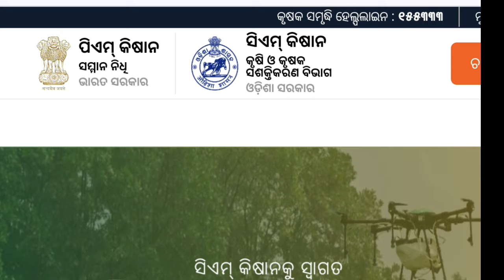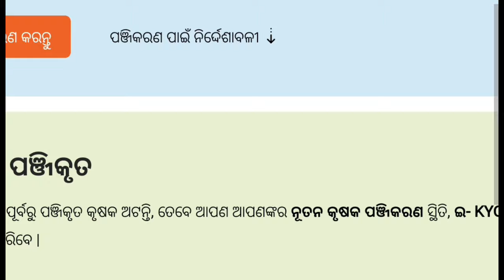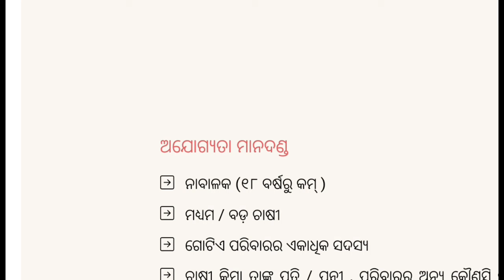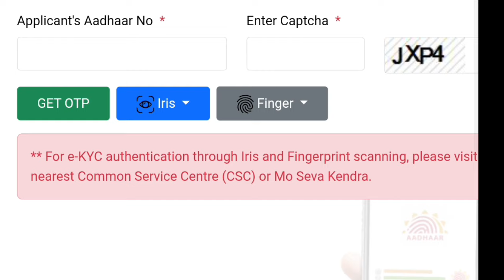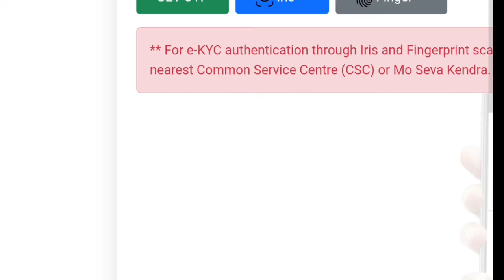CM Kissan ଯୋଜନାରେ ଏମିତି ଆବେଦନ କରନ୍ତୁ।। How to apply CM kissan#CMkissanonline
Cm kissan yojana odisha